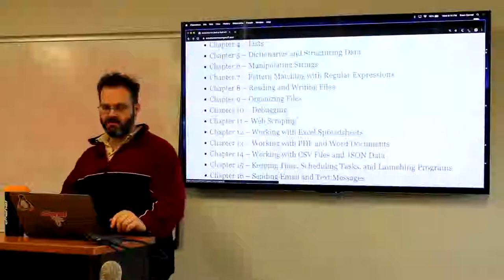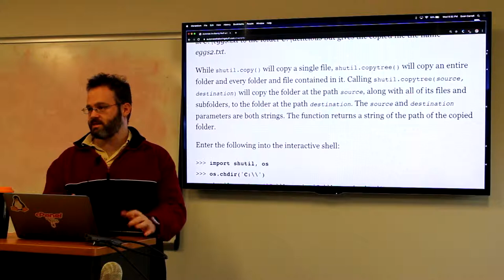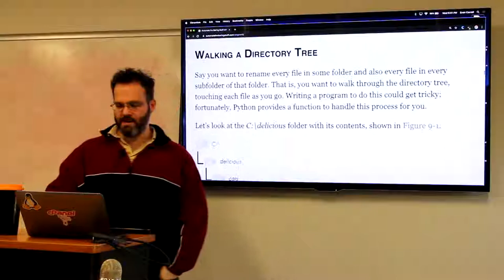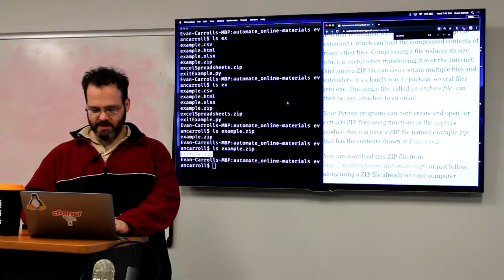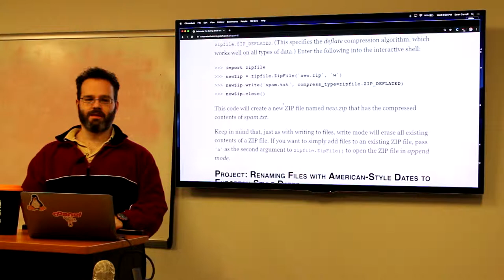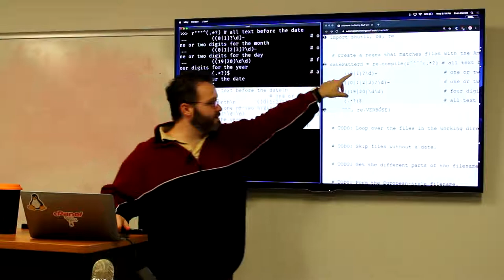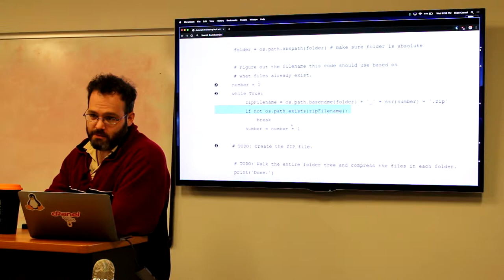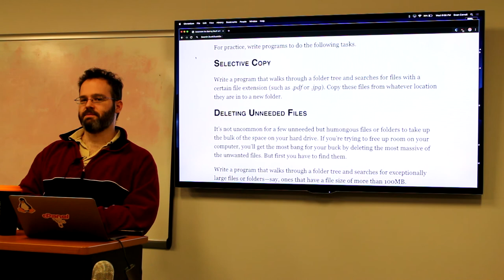Automate the Boring Stuff with Python - Class 8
Houston Linux Users' Group (HLUG) presents an introduction to programming with Python. The application section of the book is continued in the eighth class with Evan Carroll. A variety of topics are covered in this session: shutils is used to copy, move, rename, and delete files, the zipfile module is used to manipulate compressed files, and the regex module is used to automate the conversion of dates between formats. Automate the Boring Stuff with Python by Al Sweigart will be used as a text for this series.